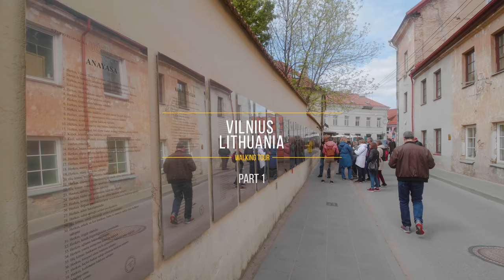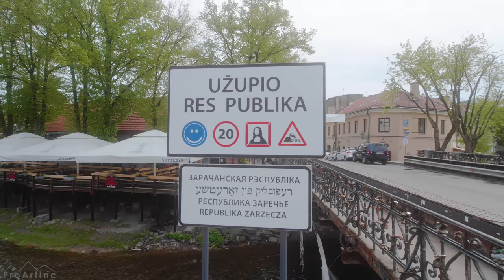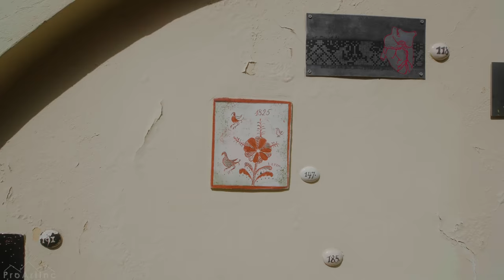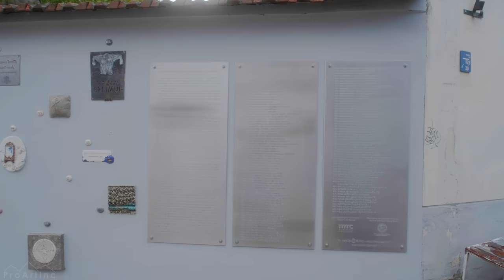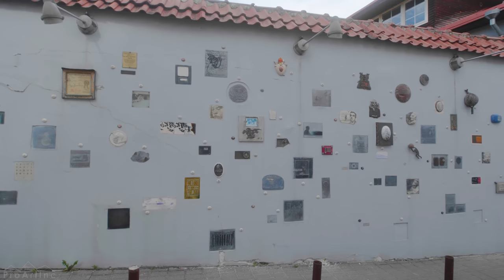Vilnius, Lithuania - Walking Tour with City Sounds (4K 60fps) - Part #1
Visit the capital of Lithuania and its largest city - Vilnius, and experience its best attractions in the 4K resolution. Enjoy 3 HOURS of the most exciting walking tour and listen to the original sounds of the city. Begin your walk from the Užupis (0:47), a cool and edgy neighborhood on the wrong side of the Vilnia River, declared itself an independent republic, walk through local streets, and feel yourself a real tourist while citizens are virtually waving at YOU! Take a comfortable sit, turn your 4K TV, and spectate gorgeous red- brick building of St.Anne’s Church (31:55). Continue your amazing tour to the Bernardine Park (37:47) that combines a botanical garden, park, an open-air library, and an amusement park. Everything here is done harmoniously, properly. The greenery, flowers, fountain, branches – all needed segments for the relaxing and inspiring times whenever you need it. Explore the unique Literatu Street (1:21:38) with the walls decorated by plaques, and fall in love with other local streets, squares, and many captivating attractions. Open a virtual window to different cities and countries all over the world.

Discover the most beautiful cities of the world while watching our 4K city walking tours

Video From: Vilnius, Lithuania, Europe.
Video Resolution: 4K Ultra HD
Equipment used: Panasonic lumix GH5S
Video Type: city walking tour
Filmmaker: Agnius Narkevicius
Editor: Charu Chandra

Our 4K walking tours present its every viewer a great opportunity to explore the world, and visit the places he or she has been always dreaming to visit without leaving home.

Use this virtual walking tour as a beautiful 4K TV screensaver for your home, office, school in order to create a unique, inspiring atmosphere anywhere you wish.

This 4K walking tour from Vilnius, Lithuania will allow you to see the beauty of the city as it is, as well as to get inspired by the local nice behavior of the citizents.

For a fully immersive experience watch this 4K city walk on your Oled TV, Samsung 4K HDR TV, Sony 4K TV, LG 4K TV, etc. Explore Ukraine with us!

Imagine how your space would look like with this wonderful 4K city walking tour. Make your place unique and atmospheric by using this video as a unique screensaver for any waiting room, lobby, relax room, spa, restaurant, shopping center, hotel, lounge, office, hospital, dental clinic, home and other public places.

Relevant hashtags